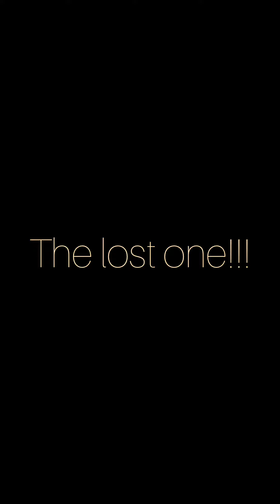Different types of people in calls!!!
LOL-OORU!!!